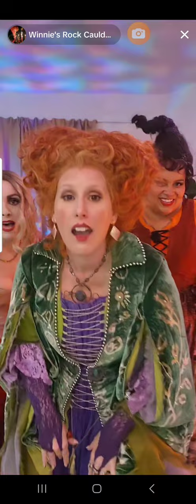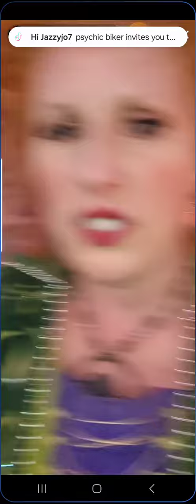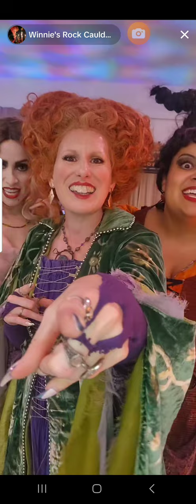THE SANDERSON SISTERS (2)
The Sanderson Sisters